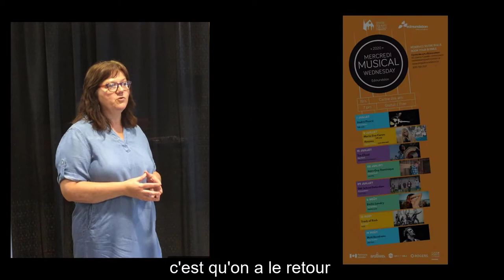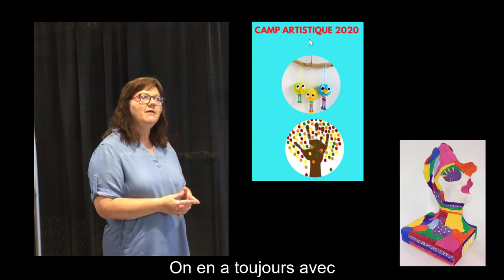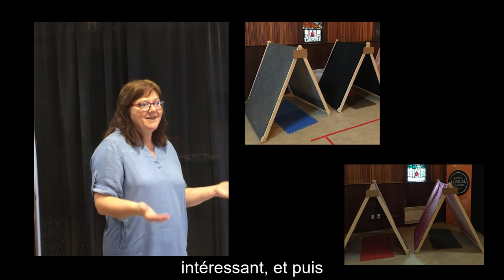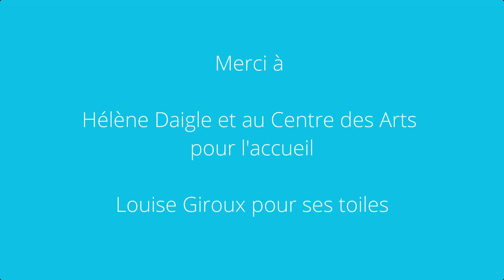Quoi de neuf? Au Centre des Arts d'Edmundston, N.-B.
Aujourd'hui nous vous présentons l'actualité du Centre des Arts d’Edmundston, N.-B.., ainsi que les suggestions de lecture de Tanya et Sarah!

Today, discover what's new at the Centre des Arts in Edmundston, NB, and Tanya and Sarah's reading suggestions!

NBPLS online programs are advertised in English and French. Some content may not be available in both official languages. Check the NBPLS YouTube channel to find content in your official language of choice.

Les programmes en ligne du SBPNB sont annoncés en français et en anglais. Certains contenus peuvent ne pas être disponibles dans les deux langues officielles. Consultez la chaîne YouTube du SBPNB pour trouver du contenu dans la langue officielle de votre choix.